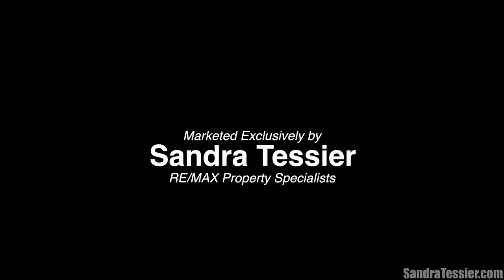Video of 1164 Union Street | Manchester, New Hampshire real estate & homes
- North Manchester Classic Craftsman Style Home. Totally Updated From Top To Bottom, Having Newer, Electrical, Windows,Roof,Heating System, Newer Kitchen W/Cherry Cabinets & Granite Counter-Tops, Ss Appliances, Hardwood Floors Thru-Out 1St & 2Nd Floor,Newer 3 Full Baths & Kitchen Having Tile Floors, 4 Bedroom, Master Bath With Walk-In Shower & Soaking Tub ++ 3 Walk-In Closets. Living Room W/Gas Fireplace, 4 Season Room, Back Porch Overlooking Fenced in Yard For Family Fun and Or Pets. Partly Finished Basement W/Heat Zone.